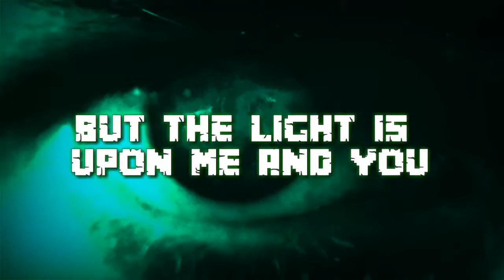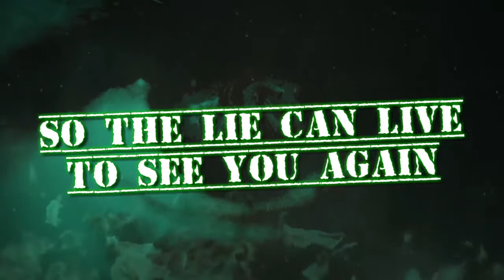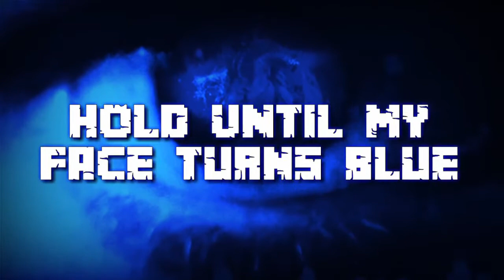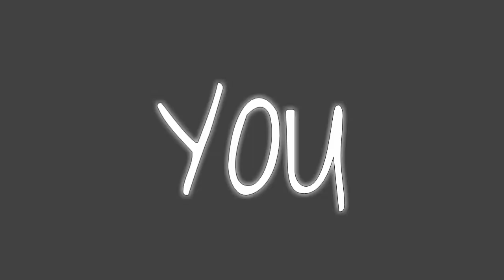WHY DO WE HOLD (ORIGINAL LYRIC) (SONG DAGAMES)